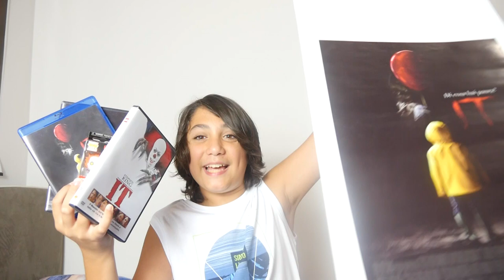Cosa ne penso di IT?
In questo video vi spiegherò cosa ne penso di IT 2017 aspettando la seconda parte che uscirà il 5 settembre in Italia!

SECONDO TRAILER IT CAPITOLO 2 (IL PIÙ BELLO)

P.S. Il primo trailer dura 3'05 minuti, non 5 come avevo detto nel video🤣🤣